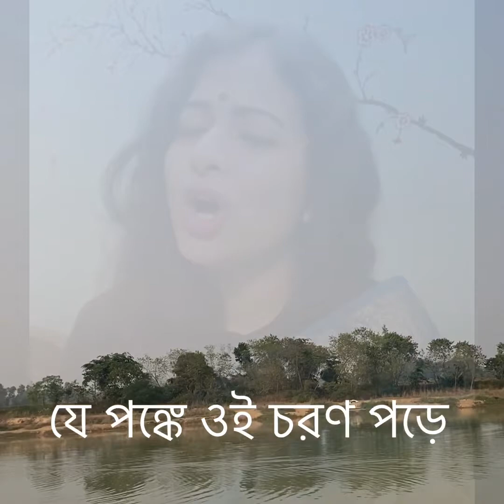Ami tomar preme hobo | আমি তোমার প্রেমে হব সবার কলঙ্কভাগী | Rabindra Sangeet | Shirin Soraiya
Rabindra Sangeet by Shirin Soraiya

Details of the song :
Rabindrasangeet
Parjaay : Prem
Upaparjaay : Prem Boichitra
Taal : Dadra
Raag : Bhairavi

Lyrics :

আমি তোমার প্রেমে হব সবার কলঙ্কভাগী।
আমি সকল দাগে হব দাগি॥
তোমার পথের কাঁটা করব চয়ন, সেথায় তোমার ধুলার শয়ন
সেথায় আঁচল পাতব আমার- তোমার রাগে অনুরাগী॥
আমি শুচি-আসন টেনে টেনে বেড়াবনা বিধান মেনে,
যে পঙ্কে ওই চরণ পড়ে তাহারি ছাপ বক্ষে মাগি ।।

Hello all,

Thank you so much for listening my song. You can reach me here :

Shirin Soraiya শিরিন সোরাইয়া

 Shirin ❤️